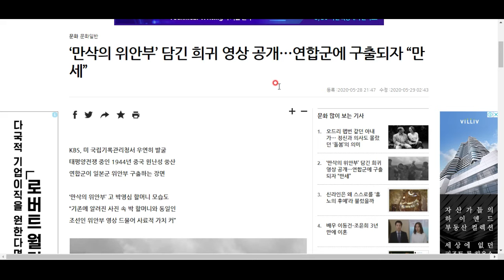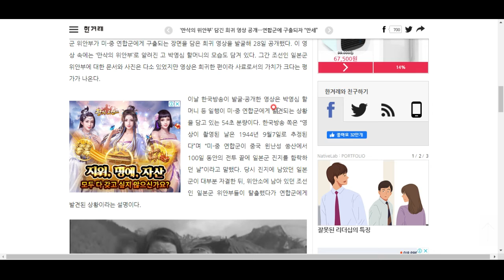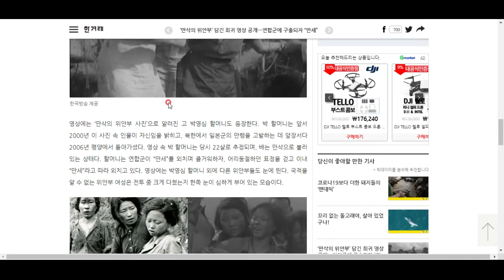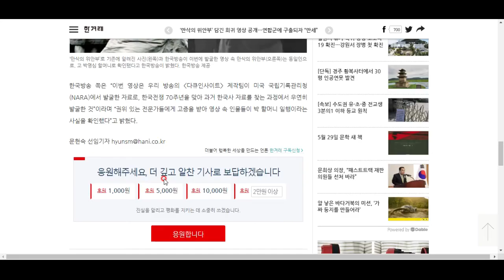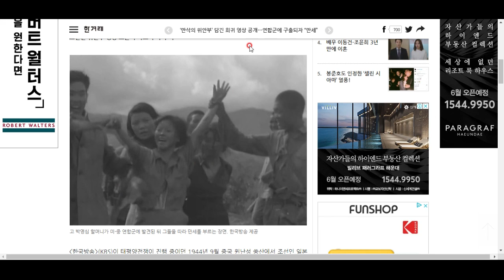위안부 피해자 관련 희귀동영상 발견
자세한 소식 알아보시죠^^